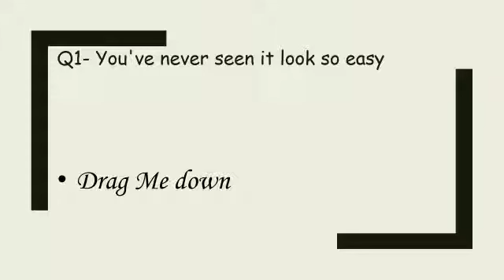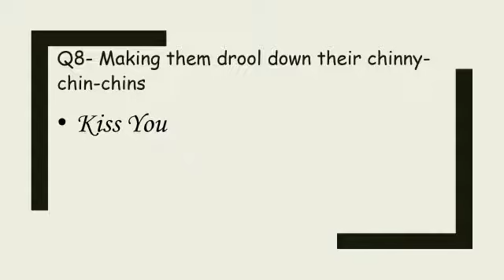Guess the One Direction song from one lyric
Hope you like the quiz🥰